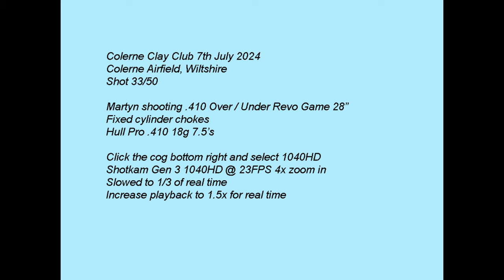.410 O/U clay pigeon shooting Colerne Clay Club 7th July 2024 Revo Premium cylinder choked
Watch in 1080HD for the best quality video, use the cog bottom right to select 1080HD. Martyn shooting Revo Premium Game .410 O/U at Colerne Clay Club. Fixed cylinder & cylinder choke. Hull Cartridge New Pro .410 18 gram fibre wad cartridges. Recorded using Shotkam Gen 3 4x zoom.